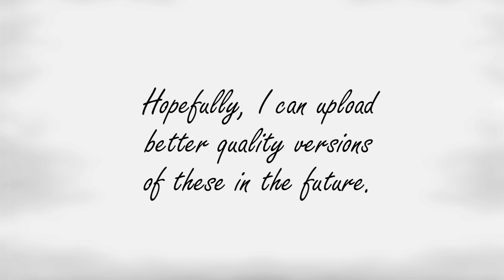From an Animation Class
Just a compilation of animations I did for a college class (one of my favorite ones!). I got a DVD containing them, complete with menus. I was able to drag the files out into Premiere. Or I think so, because the quality seemed lower than when I play the DVD.